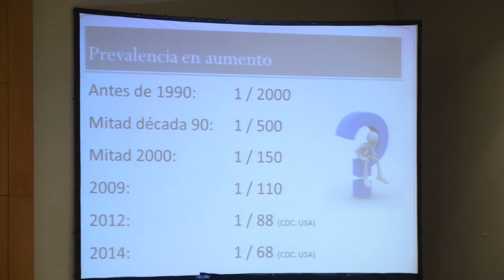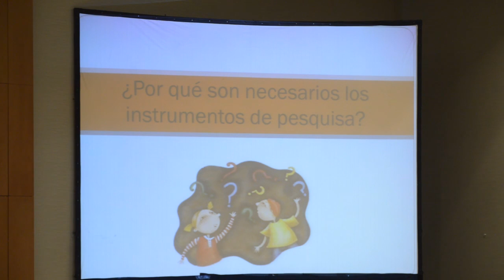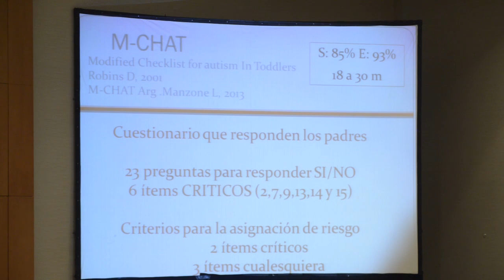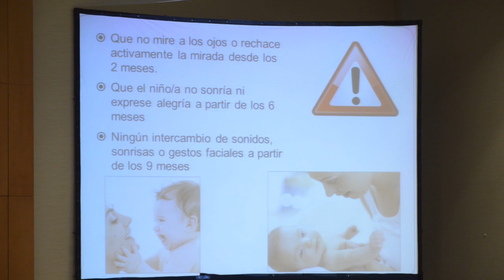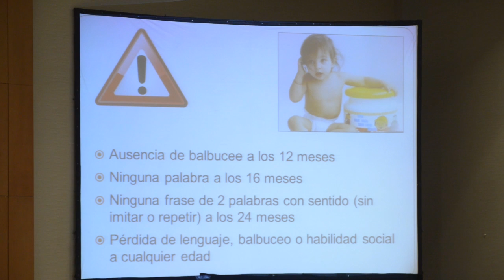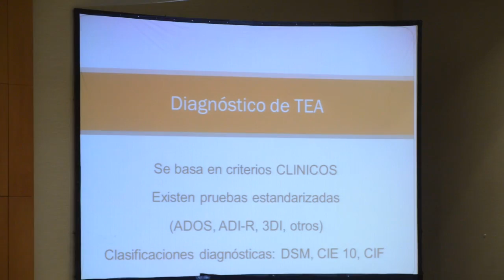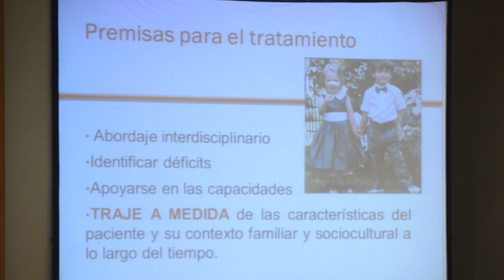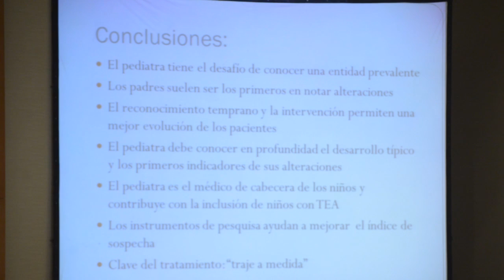Herramientas de pesquisa y diagnóstico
Mesa Redonda: Trastornos del espectro autista: desafíos en el diagnóstico y seguimiento
Herramientas de pesquisa y diagnóstico  - Dra. Karina Gutson